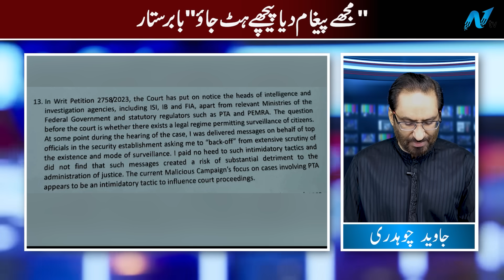SC allows Imran to appear in court via video link in NAB amendments case | NEUTRAL BY JAVED CHAUDHRY